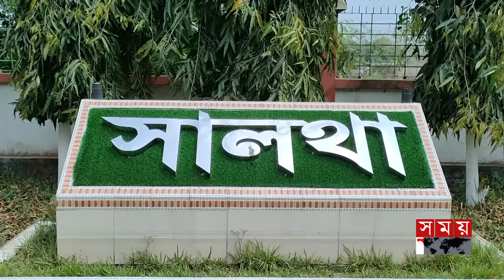ছেলের আকুতি ‘বাবা ১৫ লাখ টাকা পাঠাও, নইলে মাইরা ফেলব’ | Faridpur News | Somoy TV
Somoy TV: t.ly/Se1z
Somoy TV Bulletin: t.ly/iqIq
Somoy Entertainment: t.ly/3dWC
Somoy Sports: t.ly/iASp
SOMOY TV ISLAMIC: t.ly/zU6a

Somoynews.tv: t.ly/Y7ab
খেলার সময়: t.ly/xJ5H
সময়ের গল্প: t.ly/EW3M
এ সময়ের বাণিজ্য : t.ly/m3ir

Groups:
Somoy TV (Official)✅: t.ly/ajiO
Somoy Entertainment✅: t.ly/8CLh
Somoy Business✅: t.ly/4xaJ